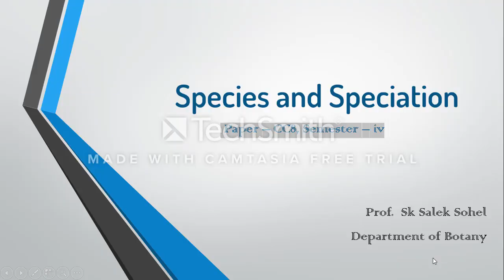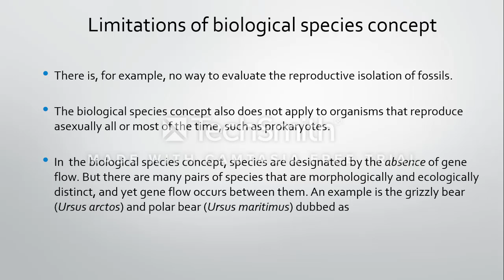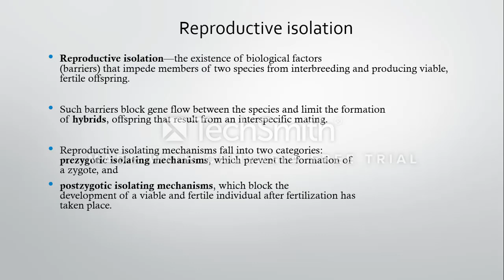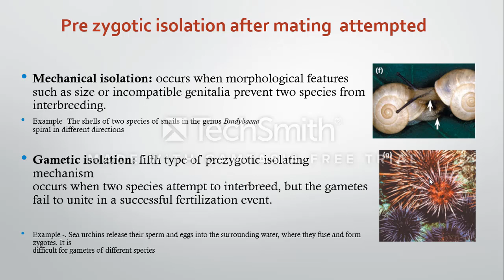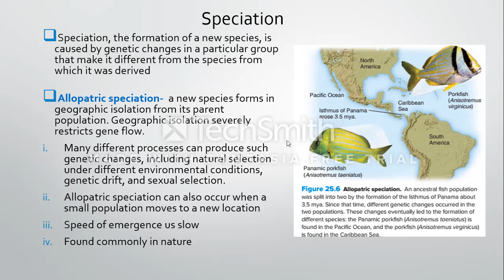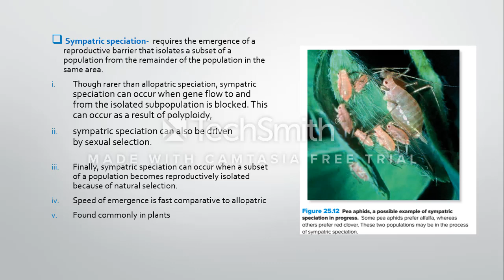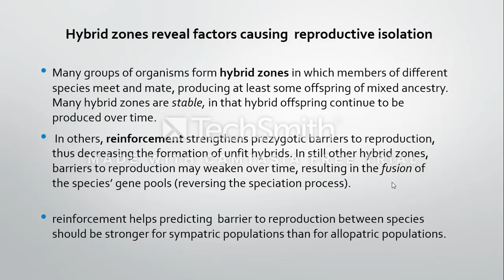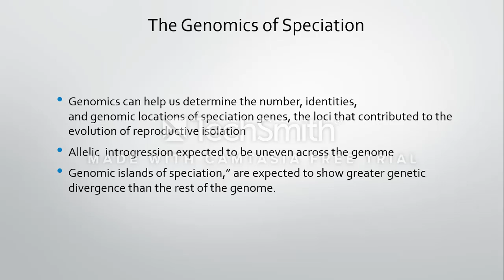BOTA-SEM IV- CC8-SPECIATION-SSS